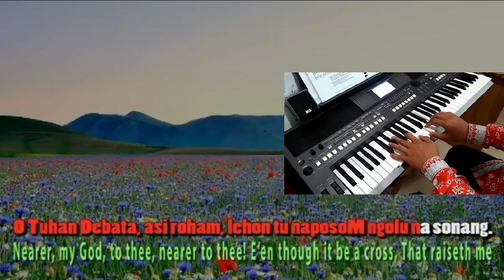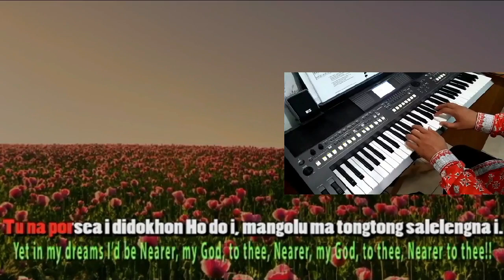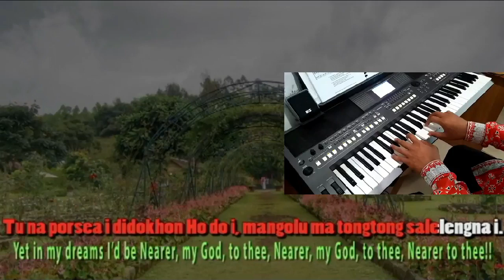Nearer My God to Thee | O TUHAN DEBATA | TUHAN, BERIKANLAH ISTIRAHAT